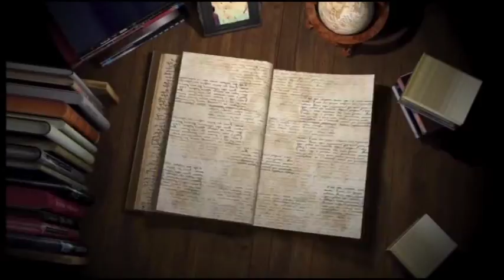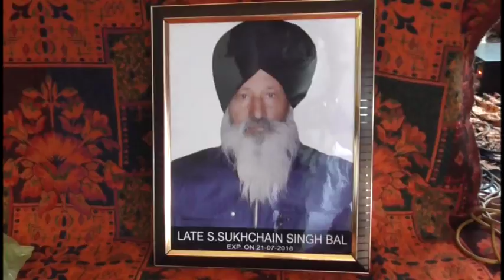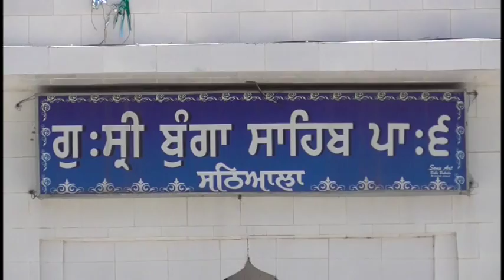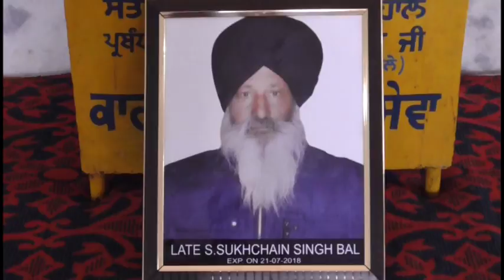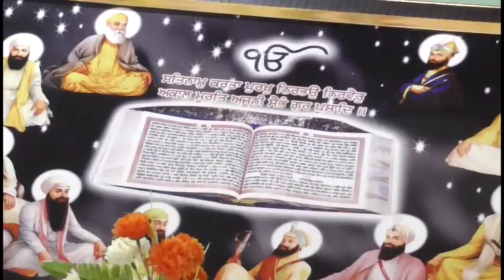18 07 30 SUKHCHAIN SINGH PIND SATHAALA AMRITSHARR DVD